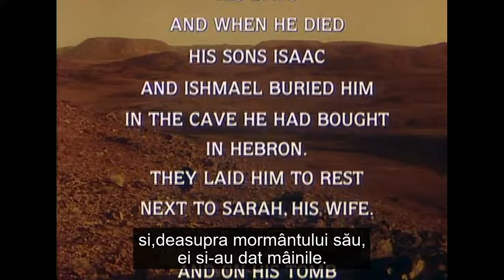Avraam partea 2